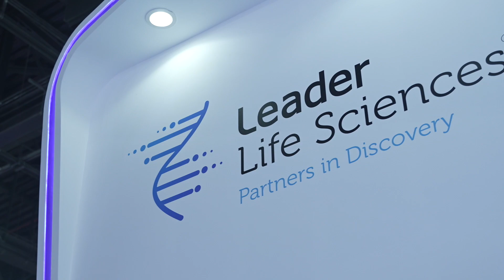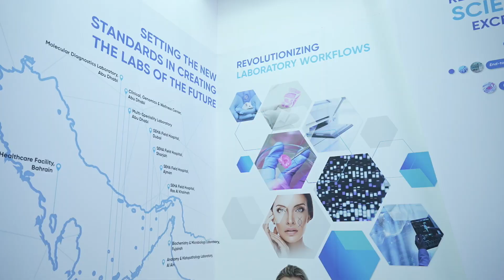Leader Healthcare: envisioning the future of healthcare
Sukhdeep Sachdev, Global CEO at Leader Healthcare Group and Nirmal Kumar, Director at Leader Life Sciences spoke to us about how they are introducing niche applications in the field of diagnostics, highlighting bio convergence, products in regenerative medicine, and other innovative solutions.